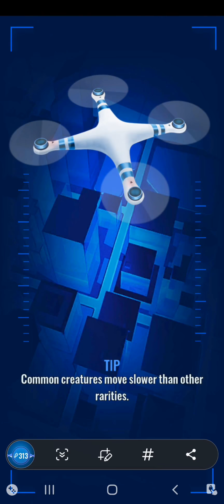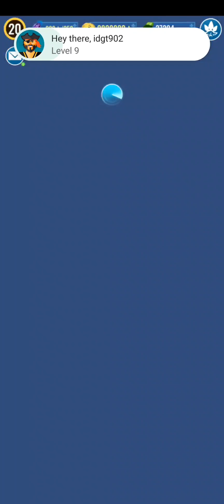ARCTODUS HUNTING- LUDIA ARE YOU SERIOUS??- DAY 2 BEAR REPORT (Jurassic World Alive 2.12)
Snippets of the hunt and fusions on Arctalces for Day 2.
    As reported, spawn rates are abysmal, and scents did not really increase our chances.  On day 1, we found a total of 7 bears.  Day 2- a total of 21 bears, but 2 of them de-spawned on us. 😔 We hunted for roughly 9 hours today, using rare scents, from dawn to dusk.   Using the scents did not seem to matter much.  Most of the spawns we encountered were proximity spawns and visible long range.  Less than 20% were from the rare scents.
    We both made it to Level 21 on Arctalces at the end of the day, with PK a little further ahead.  Hopefully Ludia will increase the bear spawns tomorrow!